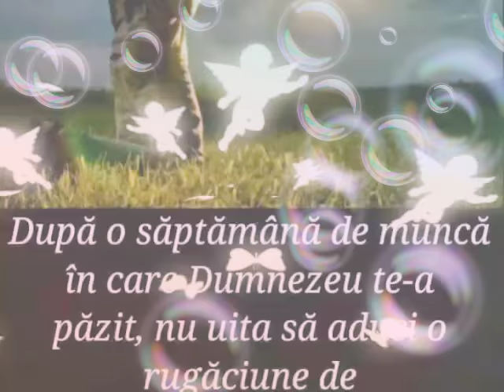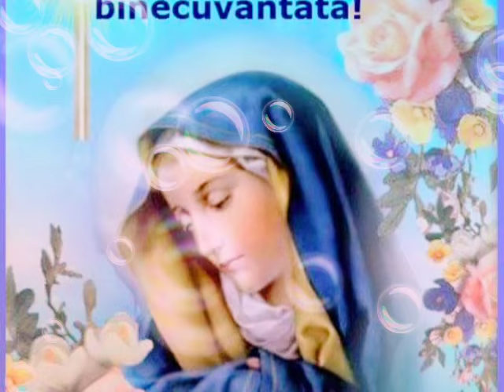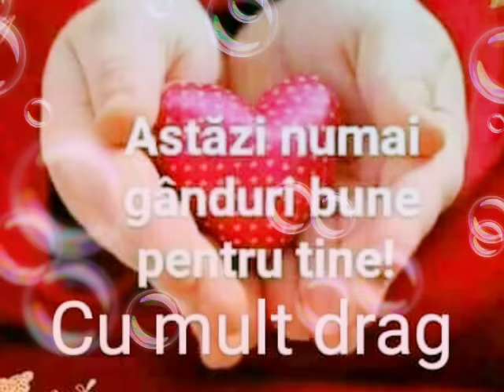Tu cel Fara pace n suflet!